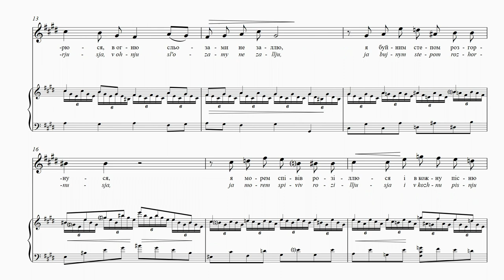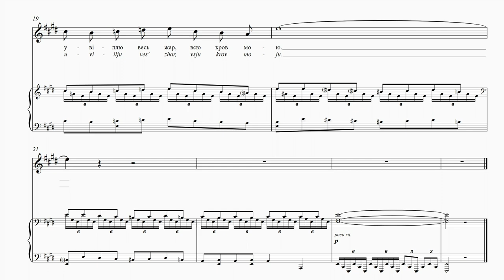STEPOVYІ - Not All Sorrows Have Died | О, ще не всі умерли жалі | Die Trauer ist noch nicht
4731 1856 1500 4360 (Приватбанк)

Not All Sorrows Have Died
Oleksandr Oles
Translation: Uliana Pasicznyk and
Maxim Tarnawsky
Not all songs have been sung,
Not all horizons have clouded over—
My blood still boils, roiling in rage,
And my heart still beats like a bell.
My entire soul is in flames.
To you and to life I will not succumb,
I shall not douse the fire with tears,
I shall spread myself out as the steppe,
I shall spill out a sea of songs,
And into each song I shall pour
All my passion, all my blood.
Despair. Blood is boiling, songs are still unsung…
the composer rebels, and the music rushes headlong
towards a fate unknown.

О, ще не всі умерли жалі
Олександр Олесь
Не всі проспівані пісні
Не всі захмарилися далі, –
Ще кров кипить, клекоче в шалі,
І серце б’є, як дзвін, в мені
І вся душа в огні.
Життю і вам я не скорюся,
Вогню сльозами не заллю,
Я буйним степом розгорнуся,
Я морем співів розіллюся,
І в кожну пісню увіллю
Весь жар, всю кров мою.
Відчай. Кров бушує, пісні ще недоспівані… компо-
зитор бунтується, а музика женеться стрімголов
назустріч невідомій долі.

Toutes les peines ne sont pas oubliées
Oleksandr Oles
Oh, tous mes chagrins ne sont pas encore morts,
Toutes mes chansons ne sont pas encore chantées,
Tout dans le lointain n’est pas encore ennuagé,
Mon sang bout toujours, il écume de rage,
Mon coeur résonne comme une cloche en moi
Et toute mon âme est en flammes.
Je ne me soumettrai ni à la vie ni à vous,
Je ne verserai pas mes larmes sur le feu,
Je me déploierai comme la steppe enragée,
Je me répandrai en chants dans la mer
Et dans chaque chanson je verserai
Tout mon chagrin et tout mon sang.
Le désespoir. Le sang bout, les mélodies restent muettes…
Le compositeur se rebelle et la musique s’élance vers un
avenir encore inconnu.

Die Trauer ist noch nicht verklungen
Oleksandr Oles
Übersetzt von Stefaniya Ptashnyk
nicht alle Lieder sind gesungen,
nicht jede Weite steht im Nebel,
das Blut pulsiert nicht, wie im Wahn,
das Herz schlägt in mir, wie eine Glocke,
meine ganze Seele ist mit Flammen erfüllt.
Das Leben nimmt mir nicht den Mut,
mit Tränen ist das Feuer nicht zu löschen,
in der freien Steppe fühle ich mich frei,
ein Meer voller Gesang will ich verströmen,
mein ganzes Feuer, meinen ganzen Eifer
gebe ich meinen Liedern mit.
Verzweiflung. Kochendes Blut, nicht gesungene Lieder…
der Komponist rebelliert und die Musik rast kopfüber
auf ein unbekanntes Schicksal zu.